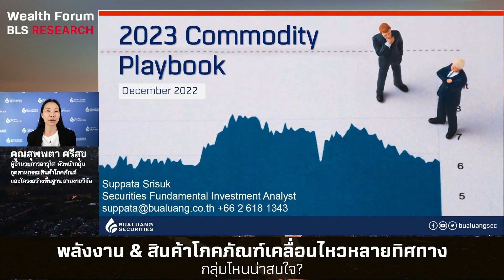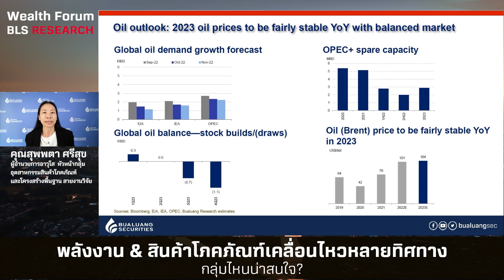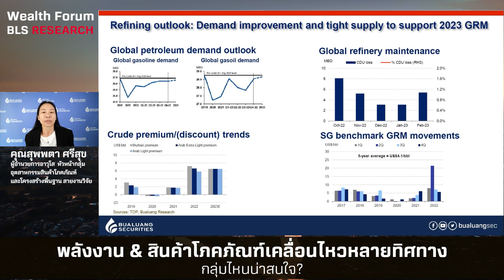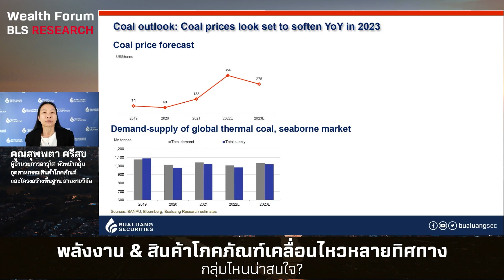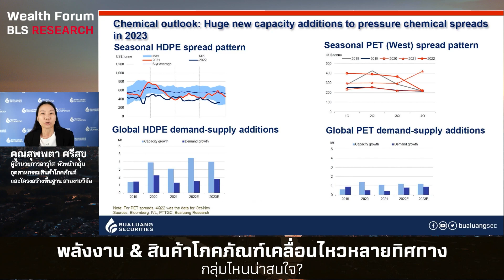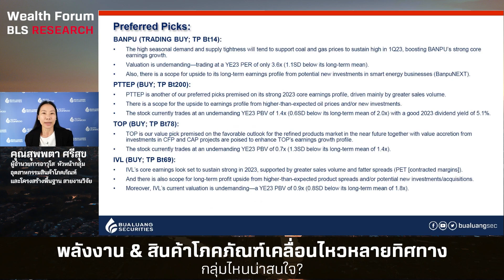พลังงาน & สินค้าโภคภัณฑ์เคลื่อนไหวหลายทิศทาง กลุ่มไหนน่าสนใจ?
คุณสุพพตา ศรีสุข
ผู้อำนวยการอาวุโส หัวหน้ากลุ่มอุตสาหกรรมสินค้าโภคภัณฑ์และโครงสร้างพื้นฐาน
สายงานวิจัย
เพื่อไม่พลาดข้อมูลดีๆ กันนะคะ
เปิดบัญชีหุ้นออนไลน์กับหลักทรัพย์บัวหลวง…ง่ายๆ ไม่ต้องส่งเอกสาร ได้ที่